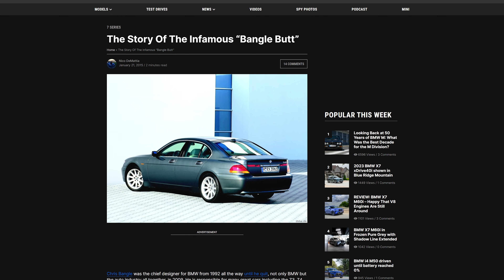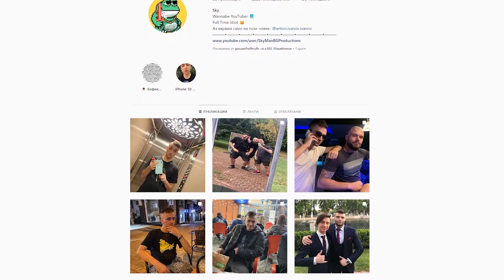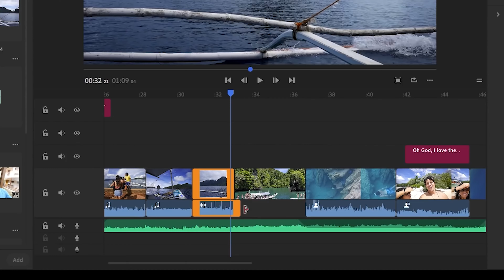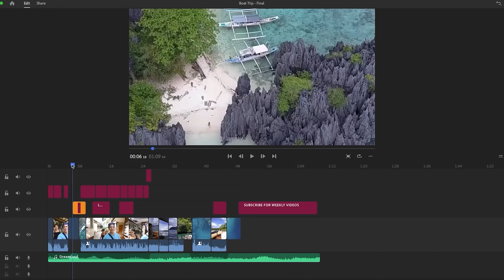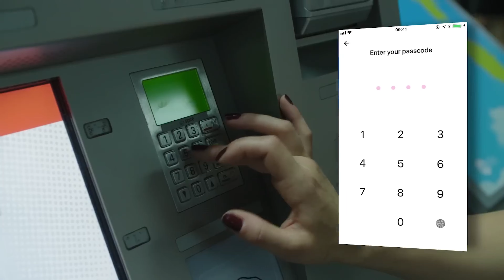5 ЛЮБИМИ Приложения в Телефона на SkymanBG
🔥Не забравяйте да се абонирате за smartphone.bg🔥